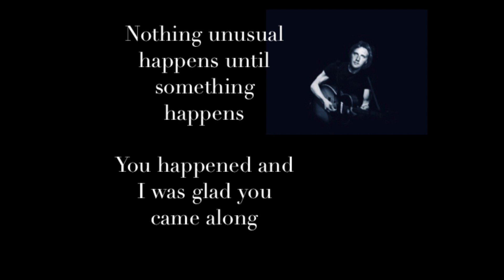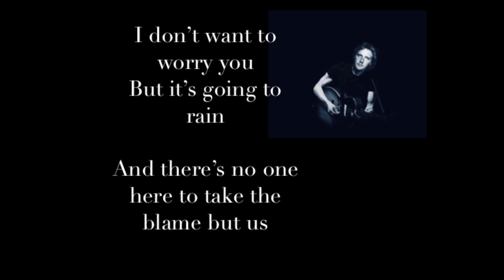The Orvis Knot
This song was originally called "The proposal".  It was meant to be a romantic song highlighting all of the possible negative outcomes of marriage with the last two verses being a flowery proposal.  I read the lyrics and thought I think I'll stay in the thorns rather than the flowers so I cut the last verses to focus on divorce.  I quite like this one it's short and too the point.  See what you think.  Thanks for taking the time to view and listen. x